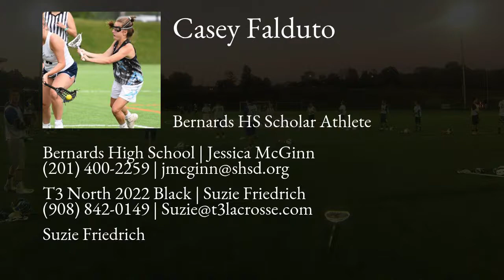Casey Falduto Lacrosse Highlights - NJ 2022 - Mid, Def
Casey Falduto Recruiting Video.